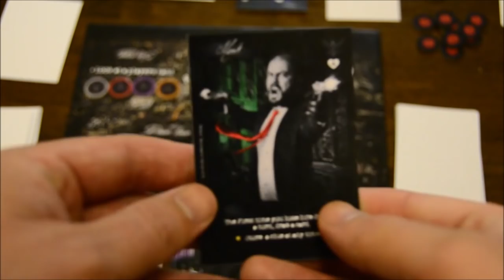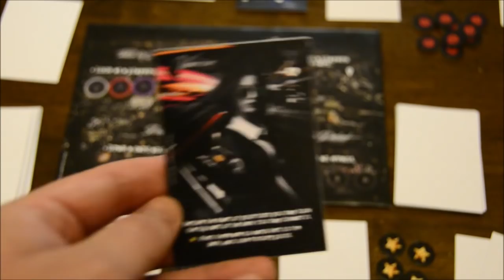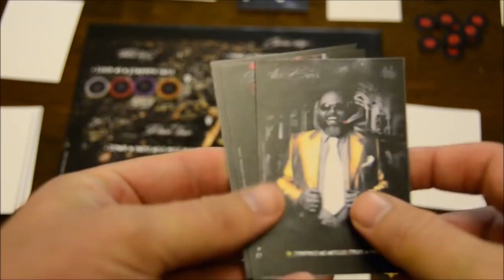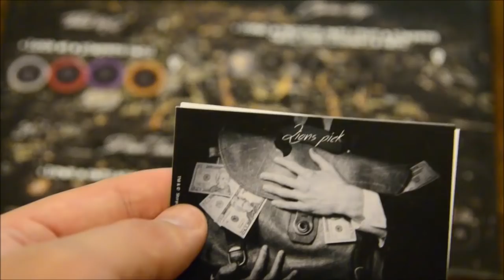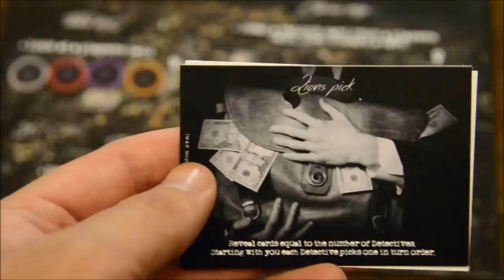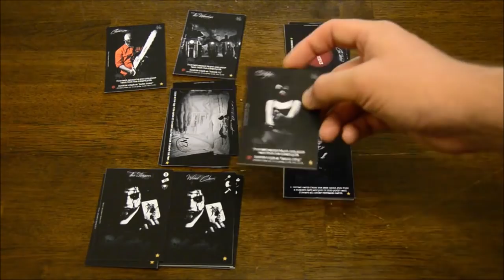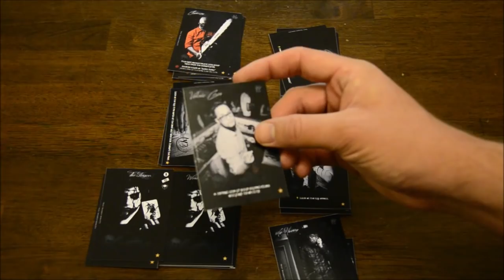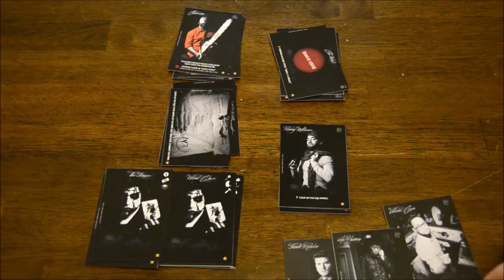Preview: Gomora: Down Town - Board Game Brawl